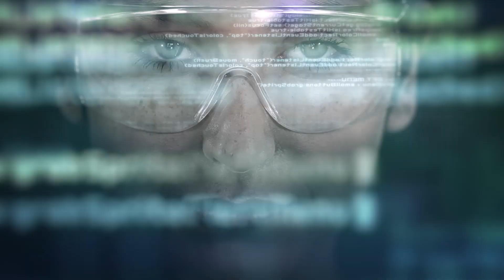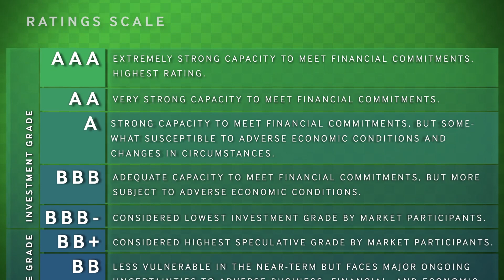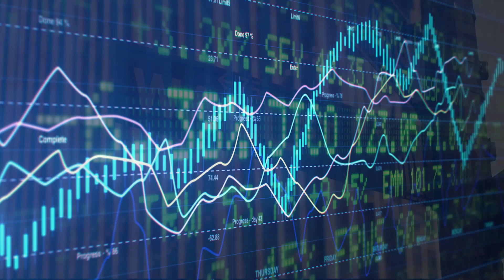Why Credit Ratings Matter - The Role of Ratings in Efficient Markets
As part of the Museum of American Finance’s CEO series “Why Wall Street Matters,” Fitch Group CEO Paul Taylor explains how credit ratings work and their role in the global economy.